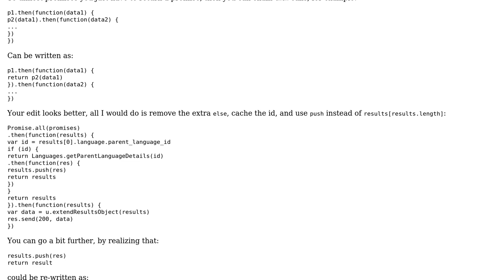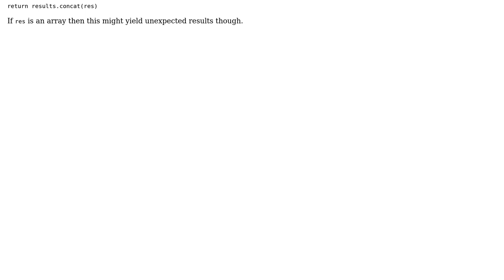Code Review: Pyramidal promises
With thanks & praise to God, and with thanks to the many people who have made this project possible! You are responsible for your own actions.